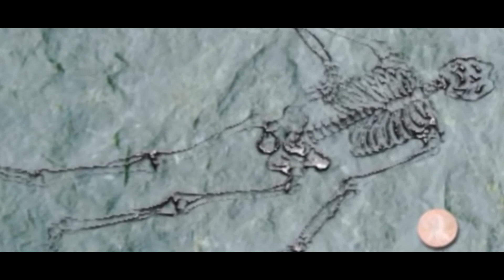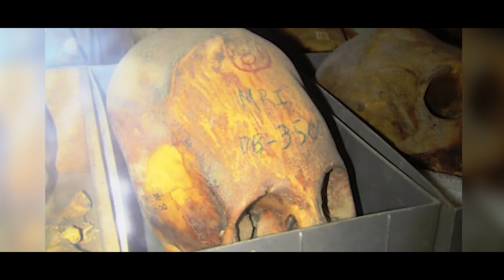Нещо Необяснимо се Случва в Антарктида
Антарктида - един от най-негостолюбивите континенти на нашата планета. Мнозина смятат, че на тези земи няма нищо интересно, тъй като те са напълно покрити със сняг и почти необитаеми. В този клип обаче ще ви докажа обратното и ще ви разкрия какви тайни се крият във вечните снегове на Антарктида.
Приятно гледане.
Новината за падащ метеорит върху земята внушава ужас в хората. Но малко хора знаят, че в Антарктида това е събитие, което се случва доста често. Наскоро група учени от Полевия музей и Чикагския университет са открили 5 обекта от космически боклук на земната кора в областта на вечните замрази. Теглото на единия от тях е близо 8 кг. Изумително е, че в Антарктида са били открити над 45 000 метеорита и само около 100 от тях са били толкова големи като този.